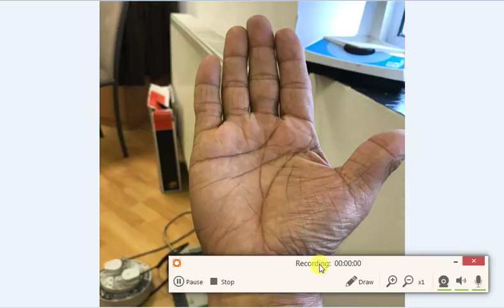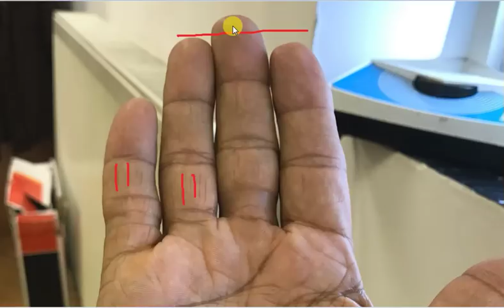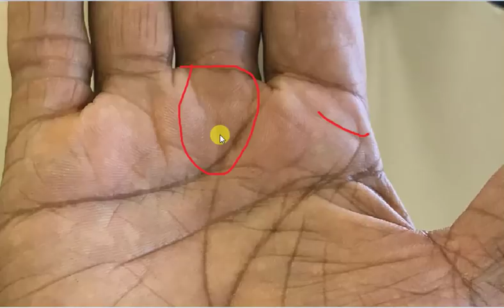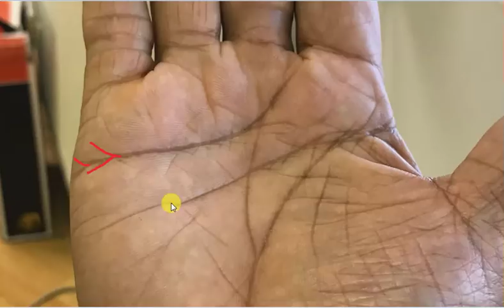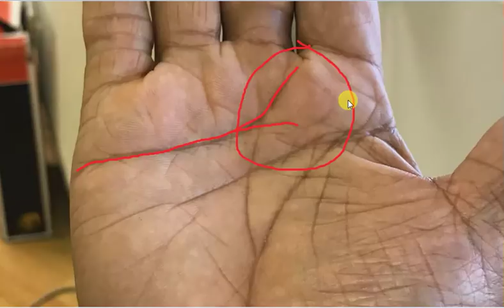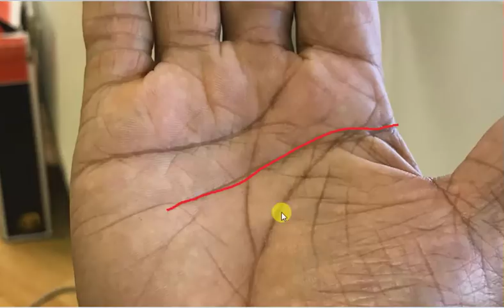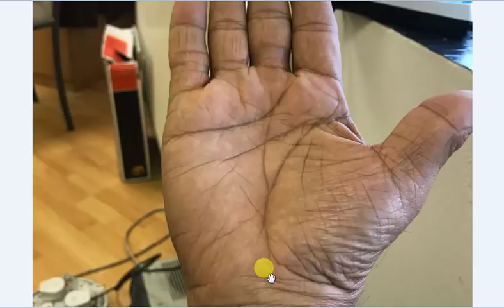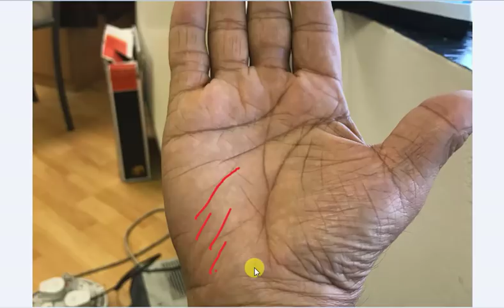Self Made Personality seen from Lines